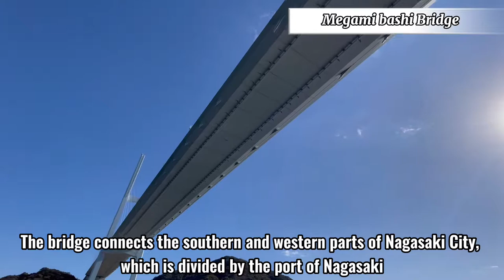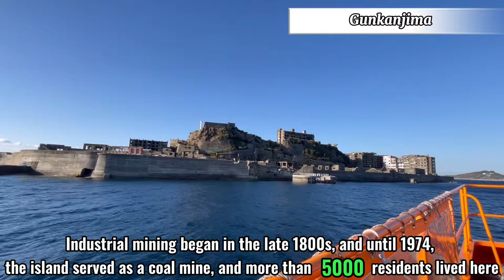【Nagasaki】Walking at Gunkanjima Island (Hashima Island, Battleship Island, Takashima Island etc)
Hello everyone!
Check our Gunkanjima Island short trip (Hashima Island, Battleship Island, Takashima Island etc)